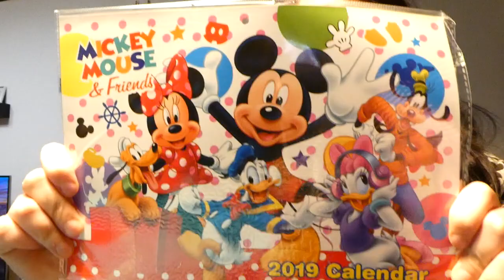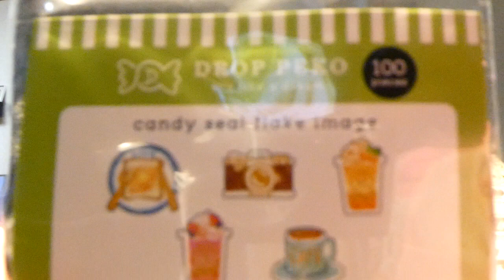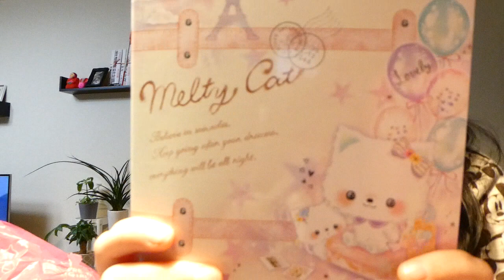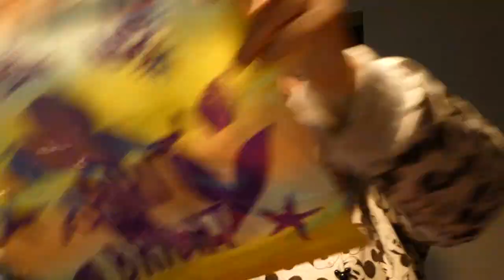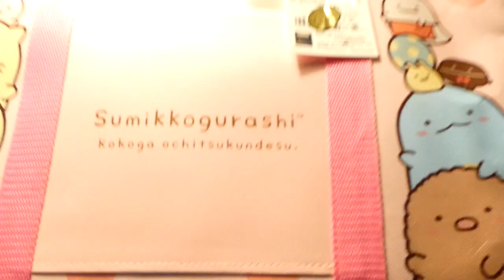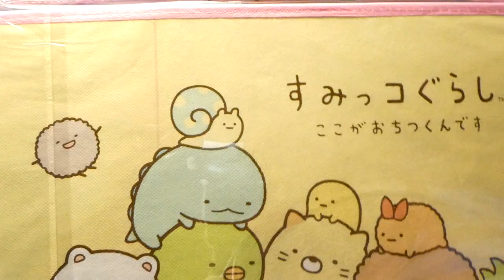Lucky bags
Hey roamers, it's Lauren, your friendly neighbourhood gaijin wishing you a HAPPY NEW YEAR!

I was finally able to get some "Lucky Bags" this year and I went a little overboard!  I got 3 different bags, all from a shop called "Dear Pattys".